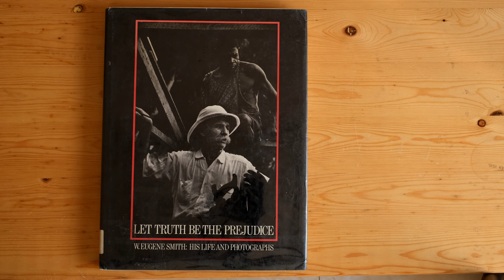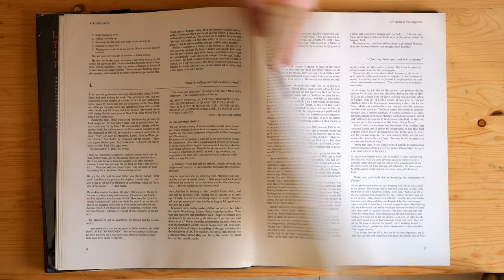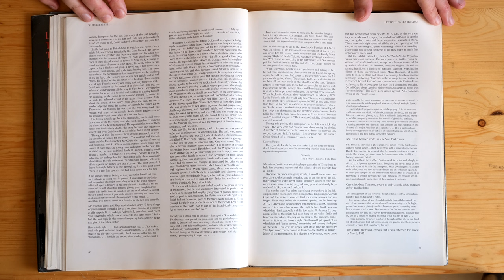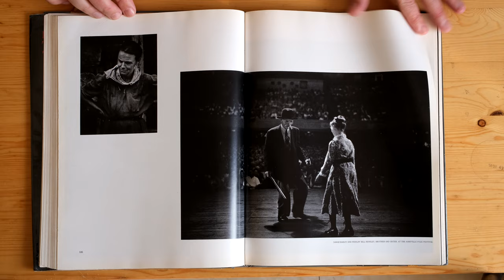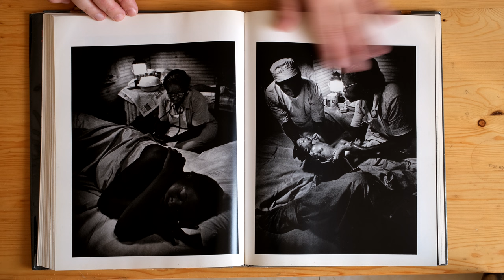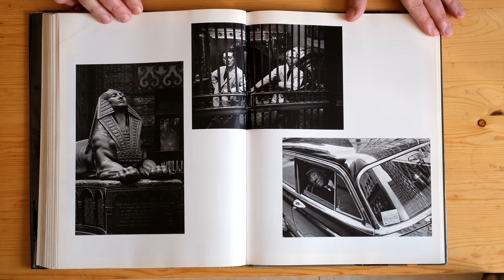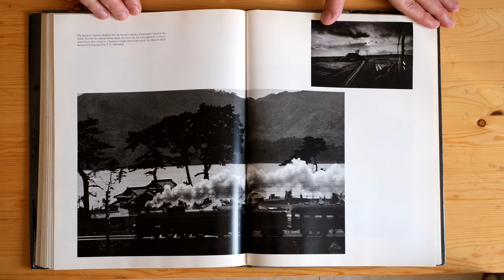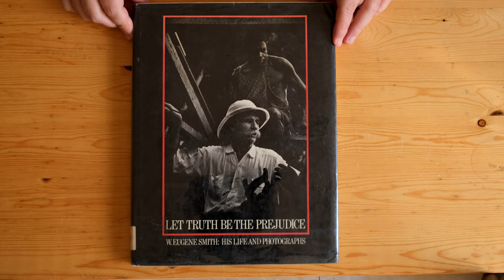W. Eugene Smith: Let Truth be the Prejudice (Aperture, 1983)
Let Truth Be The Prejudice documents the life and work of W. Eugene Smith, a man whose work expanded the range and depth of photography, bringing new aesthetic and moral power to the photo essay. Smith was born in 1918 in Wichita, Kansas, and raised according to traditional American values, believing in the nobility of America and the injustice of war. He began taking pictures with his mother's camera while still a boy and continued this practice throughout his schooling. In 1937 his burning ambition took him to New York City, where his rise as a professional photographer was meteoric.

Before he was twenty-one, Smith had placed hundreds of photographs in the major picture magazines of the time. Dramatic composition, a hard-edged brilliance, and a mastery of lighting were evident even in this early work. But the moment of true ground-breaking would occur during World War II. It was when Smith went ashore with the Marines at Saipan, Guam, and Iwo Jima that his work and his sense of moral responsibility came together. He wrote: "Each time I pressed the shutter release it was a shouted condemnation hurled with the hope that they might echo through the minds of men in the future-- causing them caution and remembrance and realization." Breaking from the concerns of the mass media, his personal priorities were born. Smith's war photographs earned him repeated and justified comparisons to Mathew Brady. His coverage of American prisoner-of-war camps helped convince the Japanese that their fears were exaggerated, and stopped the suicide of thousands of terrified citizens upon the advance of American troops. This would not be the last time that Smith's work would change as well as document history.

After the war, Smith became a staff photographer at Life magazine, where he created many of his most famous photographs. The essays "Country Doctor" and "Nurse Midwife" influenced an entire generation. Smith moved from mine villages in Great Britain to Albert Schweitzer in French Equatorial Africa to a sweeping study of Spanish village life. At a meeting of the Ku Klux Klan he created haunting images of hatred, fear, and bigotry, which beautifully counterpoint the humanity of his great Life0 essays. Smith also showed his skill at portraiture, shooting many of the luminaries of the time.

His frustrations with commercial publishing finally led to a split with Life magazine in 1954, a true case of "artistic differences." He devoted his remaining twenty-four years to independent projects. It was a period of intense personal suffering and poverty. During these years he pushed one project, "Pittsburgh," virtually to the breaking point and along the way created photography's greatest urban landscape.

His last great essay, "Minamata," depicted both the human suffering caused by mercury poisoning in a Japanese industrial port, and helped put an end to that pollution. A severe beating by factory thugs aggravated his already failing health and on October 15, 1978, he died. Over the span of forty driven years, Smith dreamed on an epic scale and his accomplishments were heroic. He once wrote: "Never have I found the limits of the photographic potential. Every horizon, upon being reached, reveals another beckoning in the distance. Always, I am on the threshold."

Here is the definitive work on Smith's life and work, containing his major photo-essays, the portrait work, and spanning his brilliant career from his days aboard an aircraft carrier, through the breadth of Pittsburgh, to the human suffering explicit in his last great essay in Minamata. All these images have been painstakingly reproduced to insure the greatest quality in testament to Smith's genius.

Moral passion and photographic truth were inseparable to Gene Smith. He pursued both and the measure of his greatness is that he compromised neither. His achievements were realized at no small cost to himself and those around him. In the accompanying biography, "The Wounded Angel," author Ben Maddow takes the measure of the man and looks unflinchingly at the muses and demons that drove W. Eugene Smith to the fulfillment of his dream of greatness. Maddow's biography is the first published in-depth portrayal of Gene Smith's life. It is a dramatic saga made all the more vivid by Maddow's commitment to the facts and his subject.